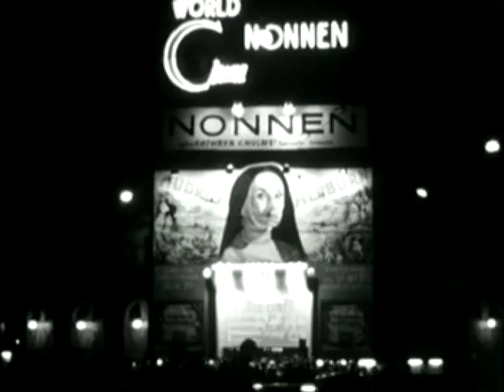Audrey Hepburn in Copenhagen (1959)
October 1, 1959: Audrey Hepburn and Mel Ferrer arriving at Copenhagen airport where they were greeted by Danish director Aage Petersen.  That evening the couple attended the premiere of Audrey’s new movie “The Nun Story” where Audrey was presented by theater director and actor Kai Holm.